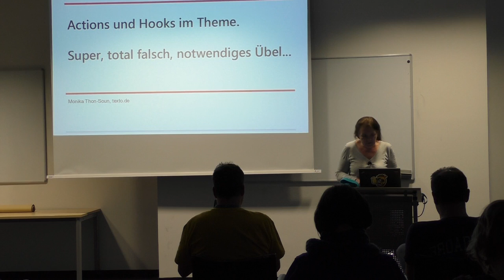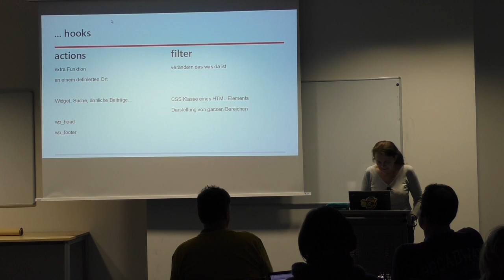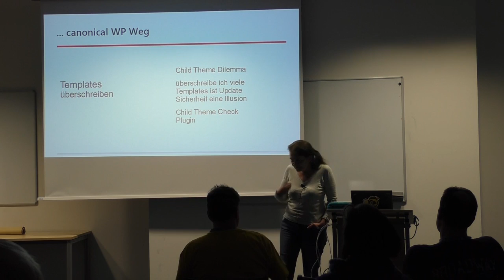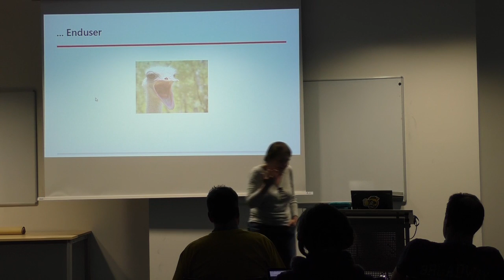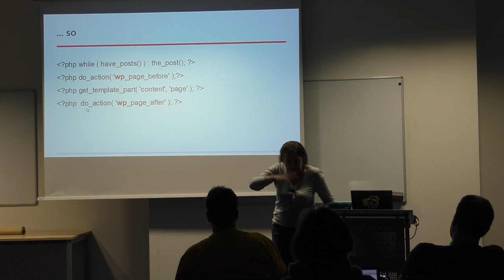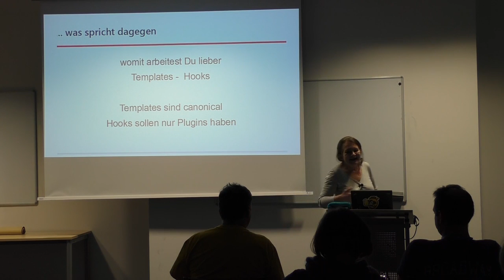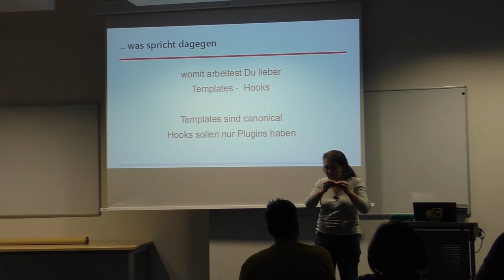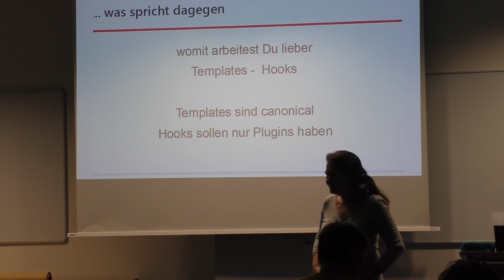Monika Thon-Soun: Actions und Hooks im Theme. Super, total falsch, notwendiges Übel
Es gibt Standard Hooks/Actions in den Themes. Es gibt viele Themes, die sehr viele Hooks anbieten und es gibt immer noch eine Gruppierung, die diese Hooks verallgemeinern mag und es gibt WP-Theme EntwicklerInnen, die dies total ablehnen. Vor-Nachteile. Diskussionsgrundlage. Meinungsbildung.